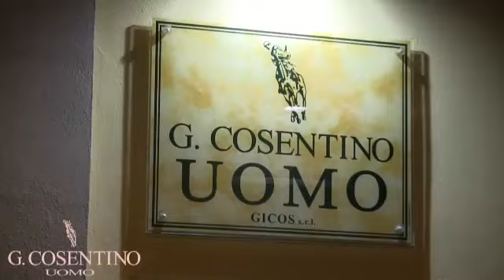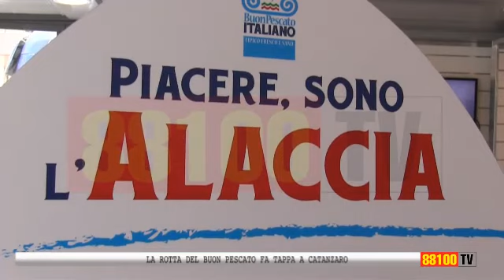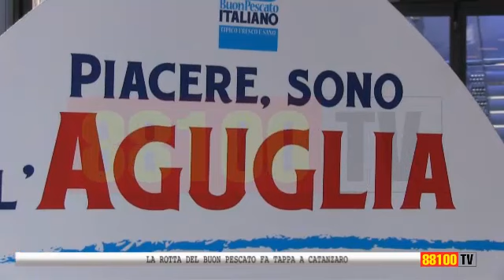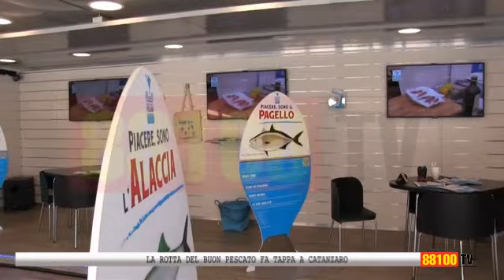LA ROTTA DEL BUON PESCATO FA TAPPA A CATANZARO